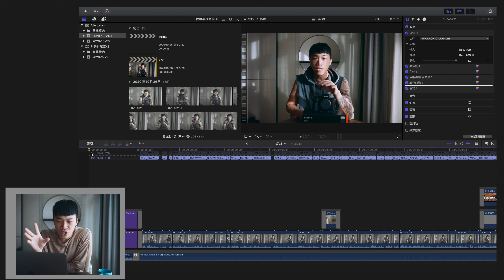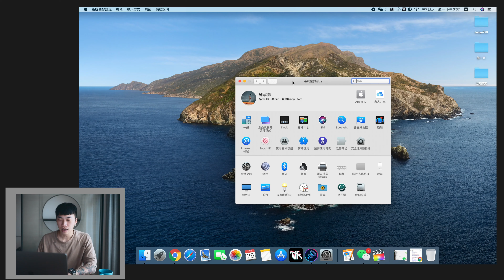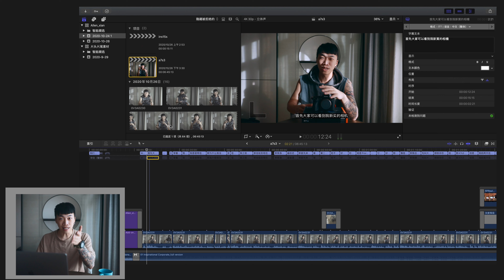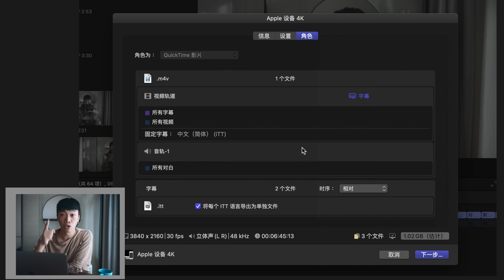如何快速上字幕？這方法太簡單又實用了！｜視頻後期分享｜FCPX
上字幕一直是視頻創作者最苦惱的事情，甚至花錢請人上字幕
希望這則分享能夠幫助到各位更快地上字幕！！
適用系統：
Apple Final Cut Pro X
文字版教程：
蘋果系統➡️設定➡️鍵盤➡️聽寫➡️加入語言
Final Cut Pro X➡️編輯➡️插入字幕➡️FN兩下➡️說出內容
完成！
拍攝設備：
Canon EosR
RF 28-70mm f/2.0